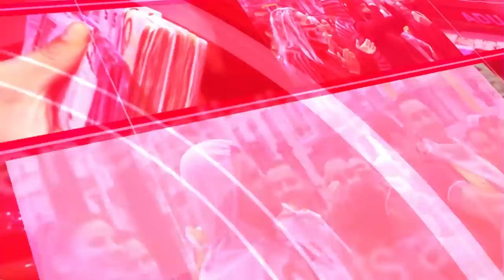Jesús Á.Rojo: EE.UU estudia la captura de Ábalos sino acude a declarar sobre el caso Delcy Rodríguez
Ábalos DelcyRodriguez Estadosunidos jesusangelrojo elmundoalrojo vox partidopopular Distrito Televisión es un canal de televisión que incluye información política, económica, deportiva y social, películas, series y documentales. Lo puedes ver en la TDT de Madrid en las frecuencias 45 (666 MHz) y 57 (760 MHz) , y en nuestro canal de Youtube